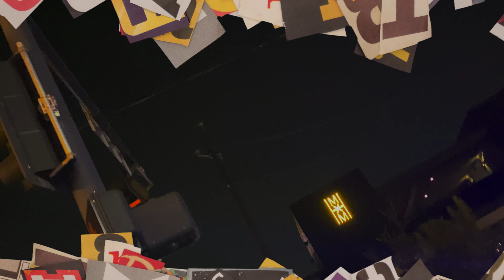Rob G Da Don - "Risk My Life"